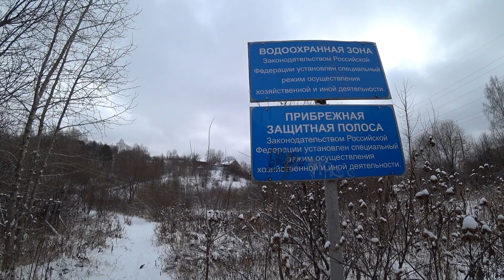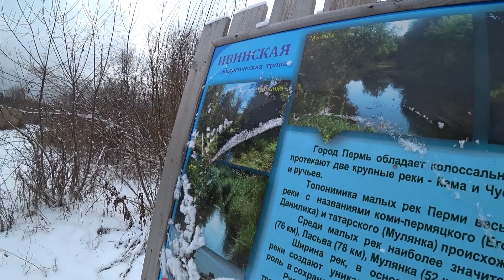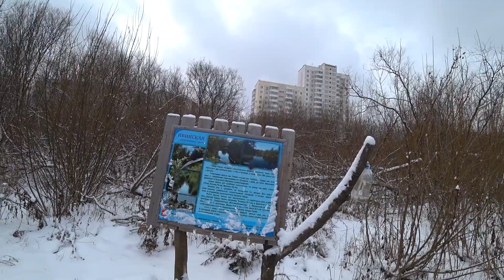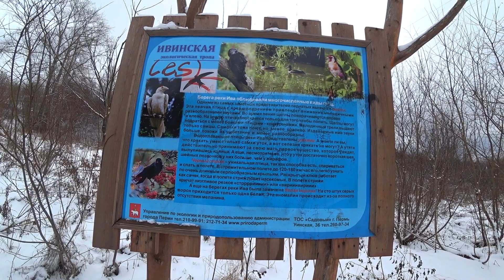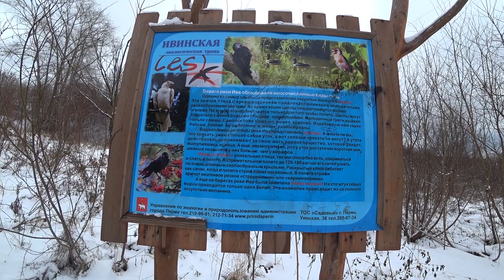3 ноября 2019 прогулка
Прошлись по Ивинской экотропе вдоль речки Ивы. Проведали уточек, проветрились сами.